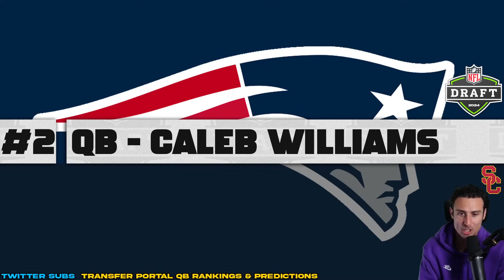2024 NFL Mock Draft | Caleb Williams Drake Maye Jayden Daniels First Round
2024 NFL Mock Draft
Caleb Williams, Drake Maye, Jayden Daniels, Keon Coleman, Rome Odunze, Marvin Harrison Jr, Laiatu Latu, Malik Nabers, Braelon Allen, Nate Wiggins